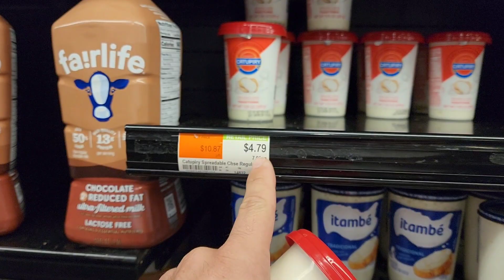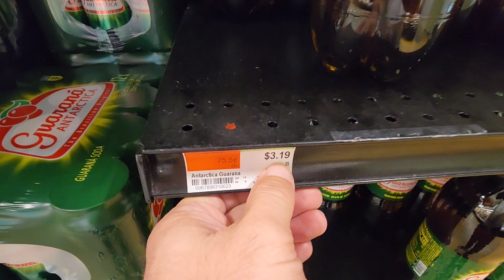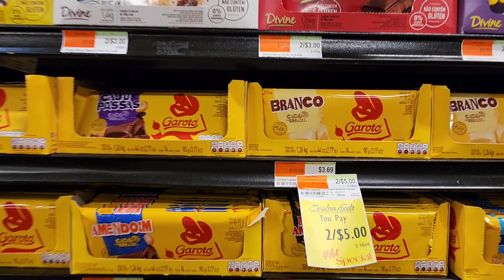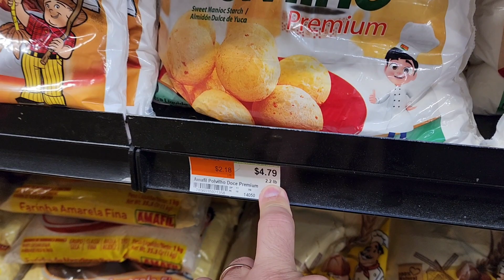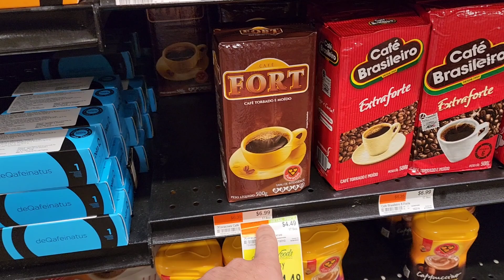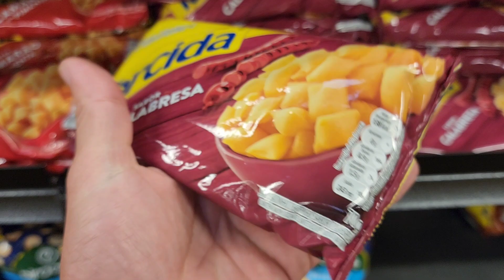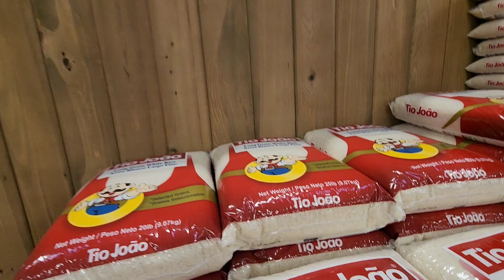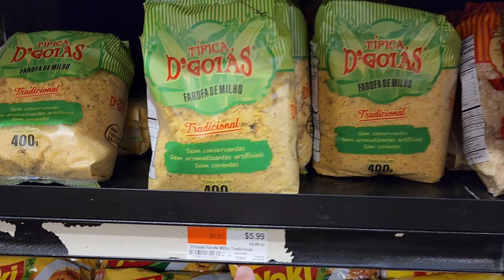SÓ ENCONTRA EM MERCADO BRASILEIRO NOS EUA 😱 (Tem de TUDO)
Fala pessoal, bora para mais um vídeo de mercado nos Estados Unidos, e desta vez fui ao Seabra um supermercado português que tem um grande publico brasileiro e mostrei somente produtos que você só encontra em Supermercados Brasileiros